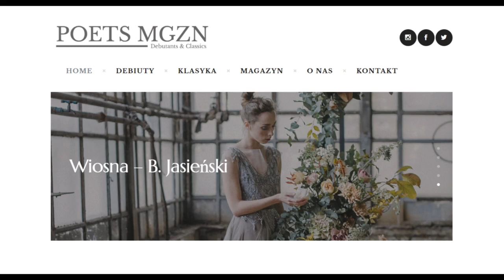Audio-Wiersz | Wiosna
Bruno Jasieński, But w butonierce (tomik), Wiosna